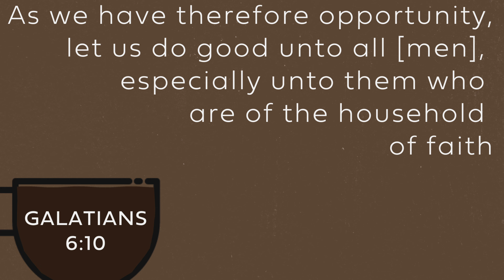Motivational Mondays Episode 42 Right Back At You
Too many people wait on others to act kind towards them, but we're not called to lead selfish lives. Stop waiting on other to do good to you and starting going good towards others! What goes around comes around, so stop waiting and start acting kind today!